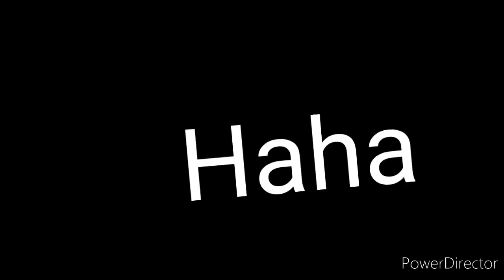Godzilla (Remastered)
Mon TikTok : sub_to_m4sti